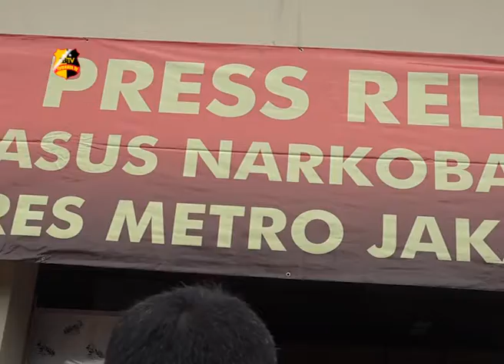POLISI SITA UANG 2,7MILYAR HASIL PENJUALAN SABU